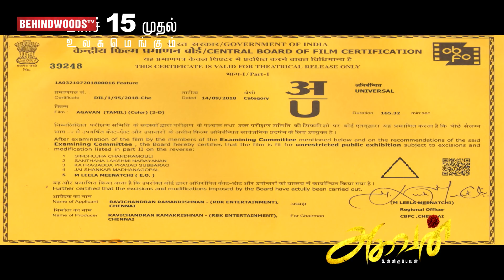Ultimate Prank Call Proposal - Amrutha Plays Kiss Me 😘 Hug Me🤗 Slap Me 👊 Game | KHS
In this episode of Hug me Kiss me Slap me with Vj NIkki , Actress Amrutha Srinivasan  participated in the game and had loads of fun moments . to know more watch the full video